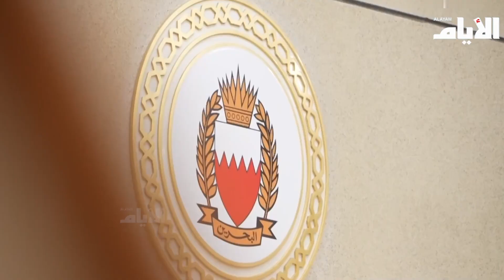ولي العهد نائب القائد الأعلى للقوات المسلحة يتفضل بزيارة القيادة العامة لقوة دفاع البحرين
أكد صاحب السمو الملكي الأمير سلمان بن حمد آل خليفة ولي العهد نائب القائد الأعلى للقوات المسلحة رئيس مجلس الوزراء أن منتسبي قوة دفاع البحرين محل التقدير والفخر الدائم لما يحملونه باقتدار من أمانة المسؤولية في ميادين الشرف والفداء، ما كان له الإسهام البارز في تعزيز الأمن والاستقرار في المنطقة بالتعاون مع القوات المسلحة للدول الشقيقة والصديقة، إضافةً على دورهم الرئيس الذي يبذلونه على الأوجه الأمثل في حماية أمن الوطن ومصالحه العليا، وهو دورٌ جلي يصب في تعزيز دعائم المسيرة التنموية الشاملة التي أرساها حضرة صاحب الجلالة الملك حمد بن عيسى آل خليفة ملك البلاد المعظم القائد الأعلى للقوات المسلحة حفظه الله ورعاه.

جاء ذلك لدى تفضل سموه حفظه الله اليوم بزيارة القيادة العامة لقوة دفاع البحرين، حيث كان في الاستقبال صاحب المعالي المشير الركن الشيخ خليفة بن أحمد آل خليفة القائد العام لقوة دفاع البحرين، وسعادة الفريق الركن عبدالله بن حسن النعيمي وزير شئون الدفاع، وسعادة الفريق الركن ذياب بن صقر النعيمي رئيس هيئة الأركان، وعدد من كبار الضباط.

ونوّه سموه خلال الزيارة بما يبذله كافة منتسبي قوة دفاع البحرين من جهودٍ وطنية بارزة تُسطر في سجل التاريخ نموذجًا مشّرفًا يعكس أروع معاني العطاء والتضحية والشجاعة والإقدام إعلاءً لراية الحق داخل الوطن وخارجه، مشيرًا إلى أن التضحيات الغالية والنفيسة لشهداء البحرين من رجال قوة دفاع البحرين في مختلف الميادين ستبقى خالدة في ذاكرة الجميع على مر الزمن، مؤكدًا أن ما يتسم به أبناء الوطن من منتسبي قوة دفاع البحرين ضمن فريق البحرين من عزيمة وثابة وروحٍ متجددة على طريق الحق نبراسٌ لشحذ الهمم عاليًا في سبيل الوطن لتبقى البحرين دائمًا وأبدًا عالية الشأن محفوظةً في قلوب الجميع.

وخلال الزيارة، قُدّم لسموه إيجازٌ حول الخطط والبرامج الحالية والمستقبلية التي تسهم في رفع كفاءة وفعالية الجاهزية القتالية لقوة دفاع البحرين، معرباً سموه عن شكره وتقديره لمنتسبي قوة دفاع البحرين على إخلاصهم وتضحياتهم في أداء واجباتهم التي سطروا من خلالها أروع ملاحم العطاء والفداء والتلاحم بروحٍ وطنية مسؤولة هدفها الحفاظ على المكتسبات الحضارية لمملكة البحرين وحفظ سيادتها وتحقيق دوام عزتها ورفعتها.